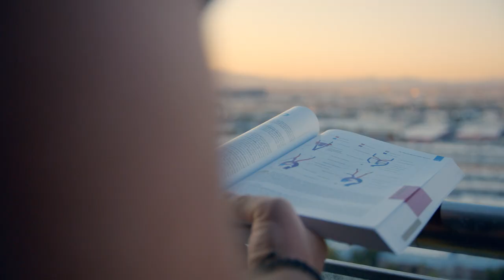HCA Healthcare Graduate Medical Education